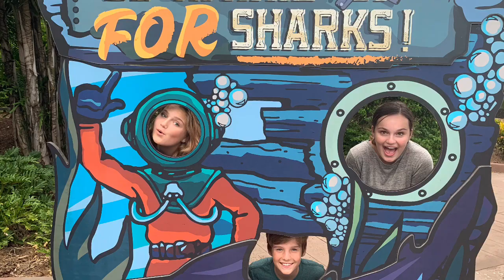come on a weekend adventure with me!